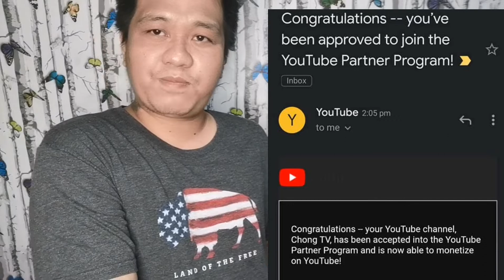Paano Ma Monetized ng Mabilisan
Konting tips kung papano ako na-monetize in 2 months.
Shoutout sa mga chongsters